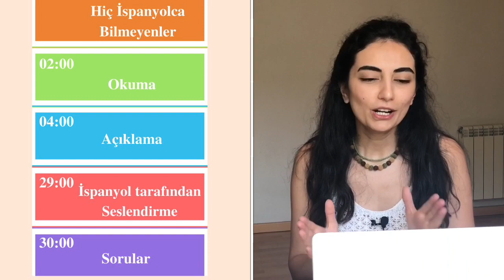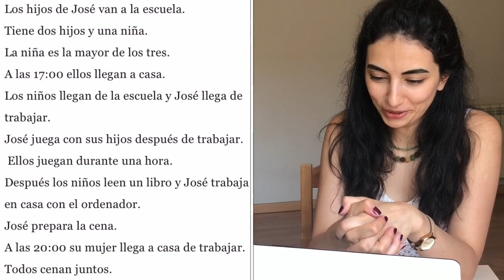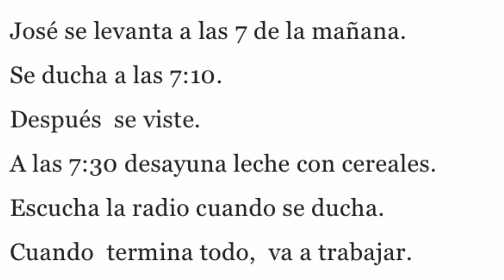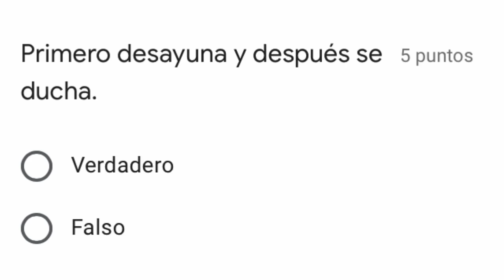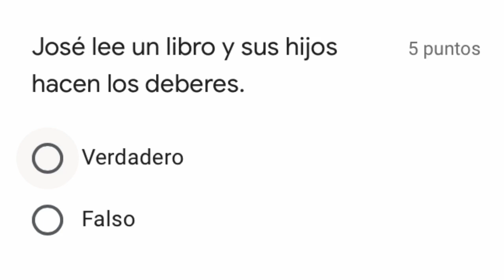SADECE DİNLEYEREK İspanyolca öğren |Jose'nin Rutini| İspanyolca Podcast | İspanyolca dersleri | yds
Sıfırdan başlayanların bile sadece dinleyerek İspanyolca sını geliştirebileceğini düşündüğüm ispanyolca podcast serinin ikinci bölümüdür. Dilediğin yerden dilediğin zaman dinleyebileceğin bu hikayelerde kelime kelime Türkçe çeviri ve açıklama yapmaktayım. YDS ispanyolca için harika bir çalışma

Her bölümü tamamen anlayana kadar yeni bölüme geçmemeniz tavsiye edilir.

Online derslerim hakkında bilgi almak için;

Basit cümle kurmayı öğrenmek için * Bir fiil ile bile konuşabilirsiniz *  serisine göz atmanızı tavsiye ederim.

Sevgiler..

CEVAPLAR
falso
falso
falso
verdadero
falso
falso
verdadero
falso
falso
verdadero
falso
falso
falso
falso
falso

İntro için @burakinreallife 'a
Video bitiş ekranı için Mert Erkan'a  teşekkürlerimi sunarım.